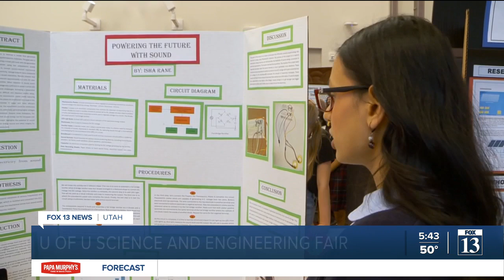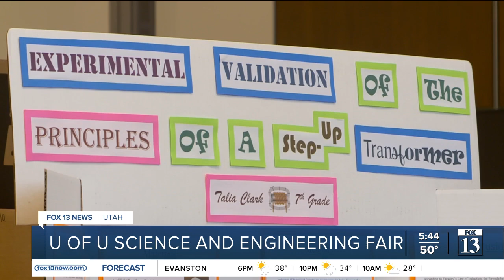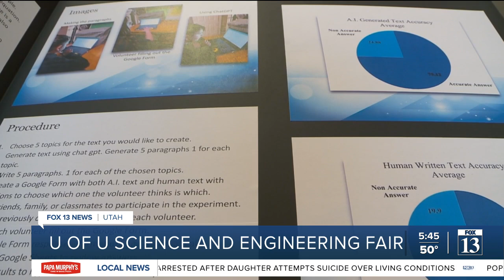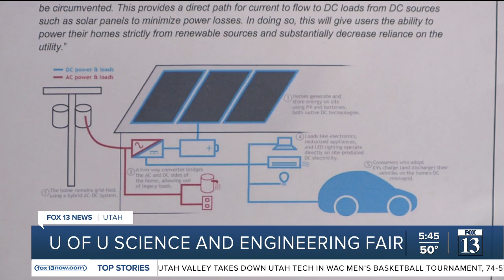Students show off their projects at U of U science & engineering fair